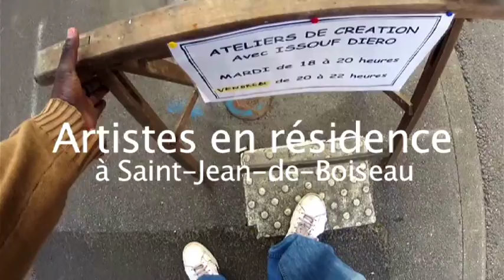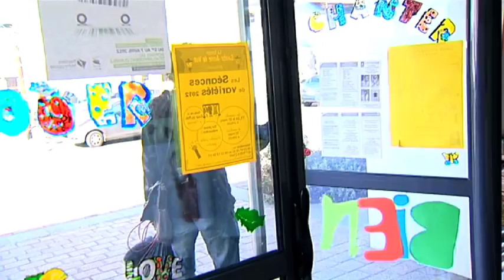Artistes Burkinabés en résidence à Saint Jean de Boiseau